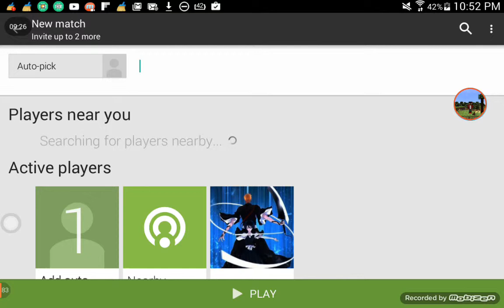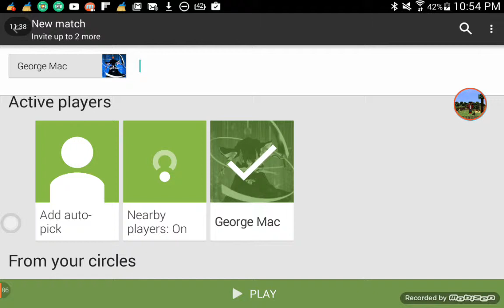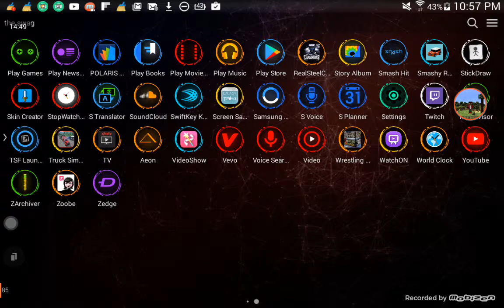And that's how you do s**t. Gun fu 2 and???